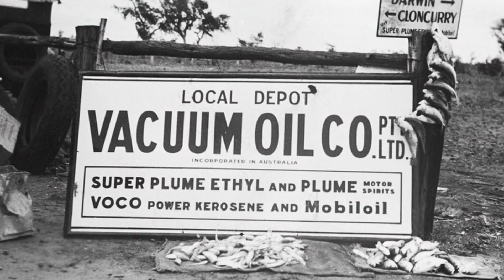The GHOST Stations Of The Werribee Line!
Over 70 Railway Stations Have Closed All Across Melbourne, And Many Of Them Once Lay Of The Werribee Line. From Paisley To Werribee Racecourse, Let's Go And Explore!

This has been The Train Man, and until next time, Goodbye!